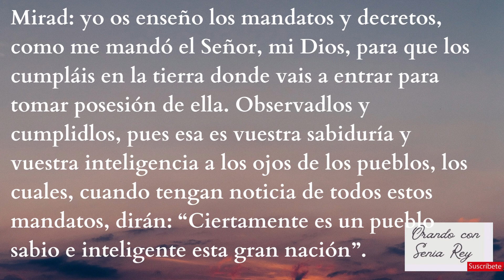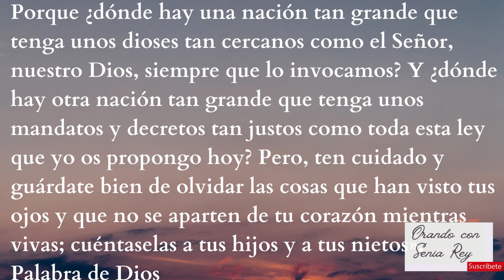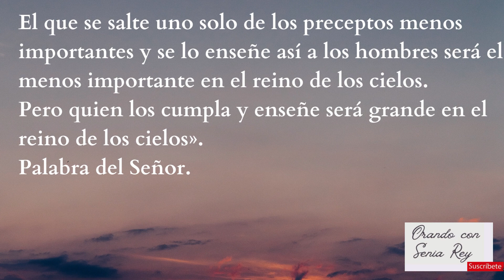15 marzo 2023 "lectura, salmo, evangelio y reflexión de la misa diaria"